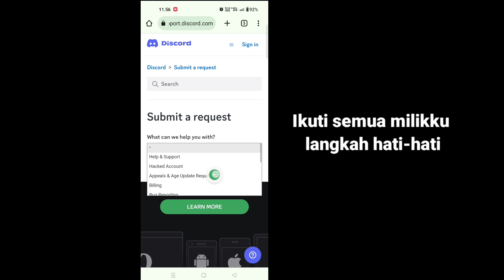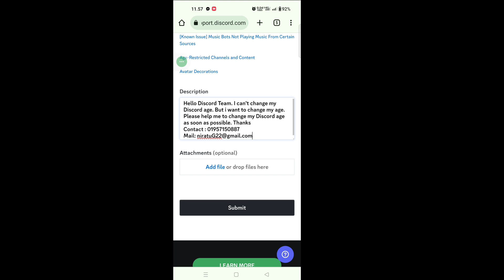Cara Mengubah Usia Anda Di Discord Mobile (2023) | Ubah Usia Anda Saat Perselisihan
Di sini, di tutorial ini, saya akan menunjukkan kepada Anda Cara Mengubah Usia Anda di Discord Mobile. Ini adalah metode yang sangat sederhana dan Mengubah Usia Anda di Discord di bawah ini tanpa melewatkannya.

 Cara Mengubah Usia Anda Di Discord Mobile

 PENAFIAN:
Saluran ini TIDAK Mempromosikan atau mendorong kegiatan ilegal apa pun, semua konten yang disediakan oleh Saluran ini dimaksudkan untuk TUJUAN PENDIDIKAN saja.  Penggunaan nirlaba, pendidikan, atau pribadi memberikan keseimbangan demi penggunaan wajar.